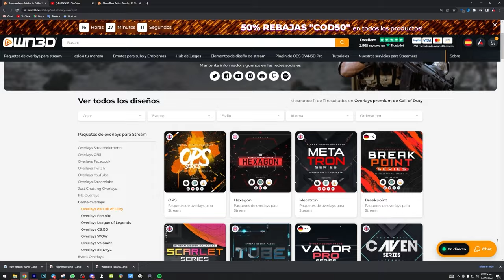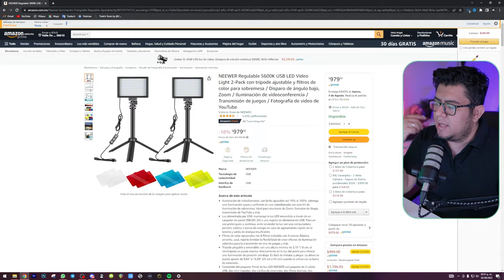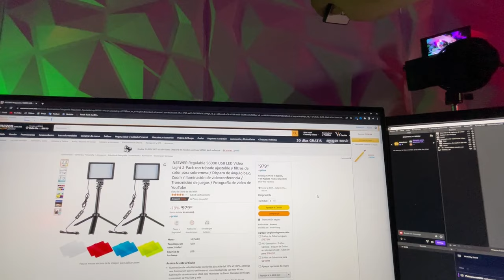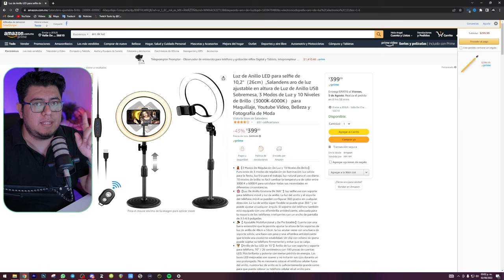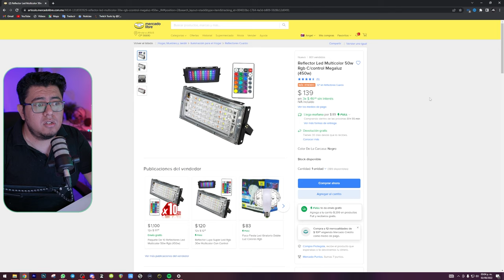No COMPRES estas luces / Las mejores luces son:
Mejora la iluminación de tus videos y directos NO comprando estas luces.
Kit de luces baratas, luces de fondo y luz principal para tus videos.